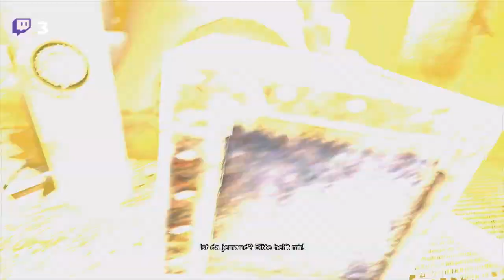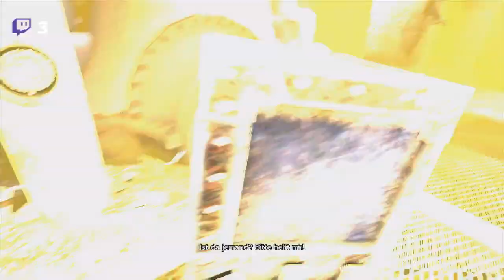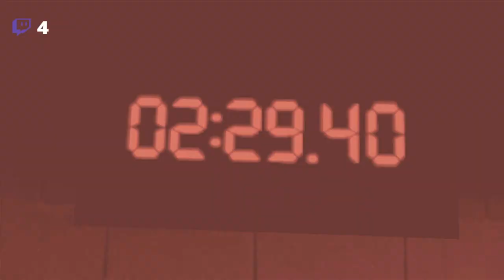Saw #005 - Kampf gegen den Blinden Kastenkopf!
Broadcasted live on Twitch denn genau dort ist das Projekt entstanden!

Saw the Game ist ein Projekt von (Mir) CharlieBozZ  und wurde auf twitch gestreamt, dort zu Highlights geschnitten und auf Youtube exportiert.

Ich entschuldige mich falls die quali hier auf Youtube anders sprich schlechter ist als bei twitch.

Lasst gerne ein Like, Abo und oder ein Kommentar da